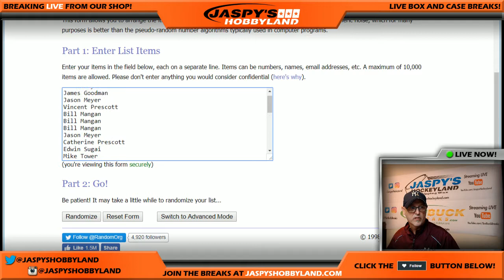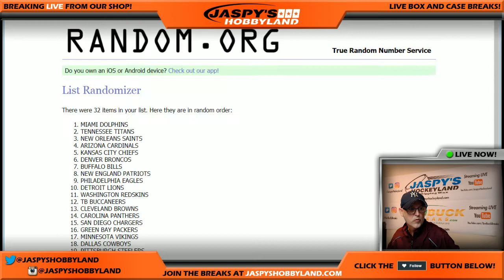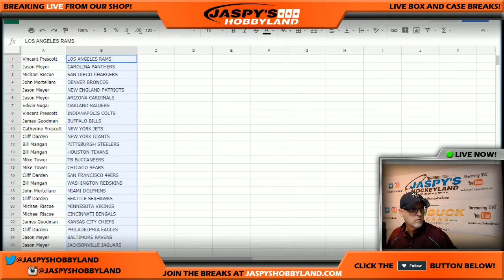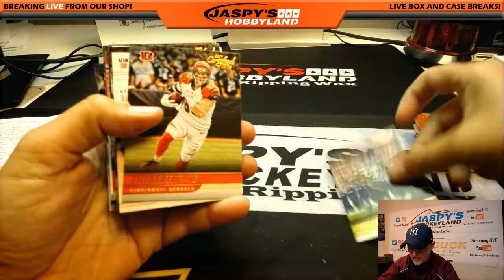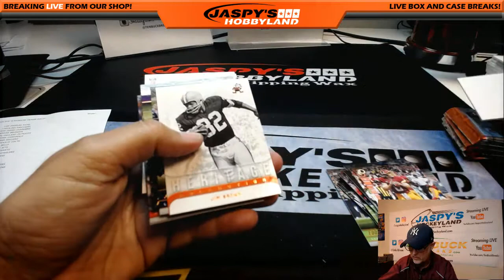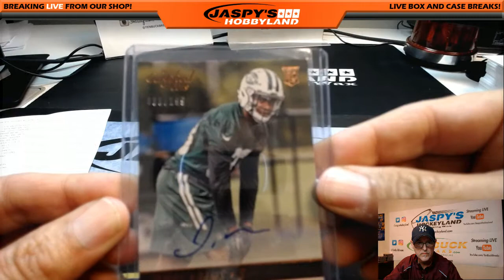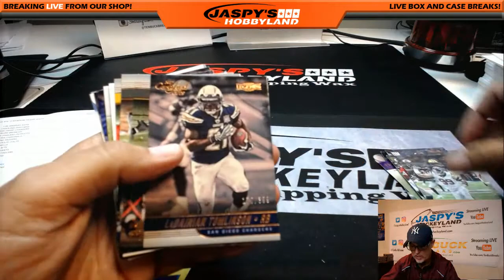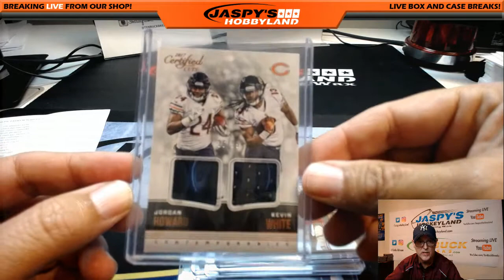2017 Panini Donruss Certified Cuts Football 1-Box Break #16 *2 RANDOM TEAMS EACH*